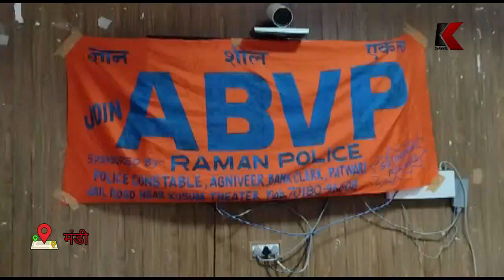ABVP मंडी यूजी इकाई द्वारा अंतर्राष्ट्रीय महिला दिवस के उपलक्ष्य पर संगोष्ठी का किया आयोजन